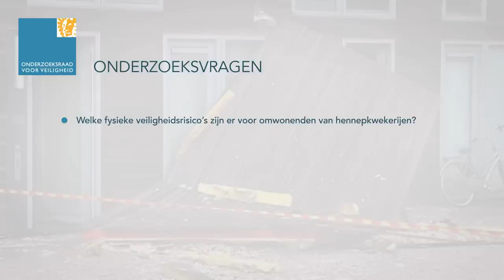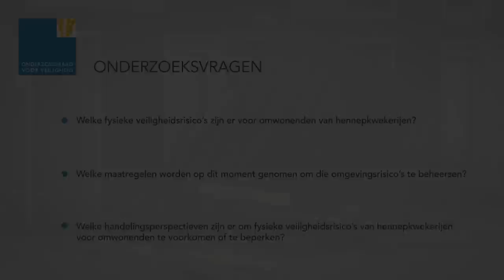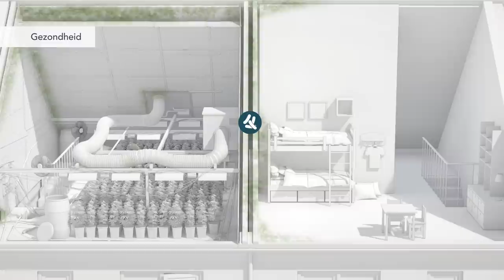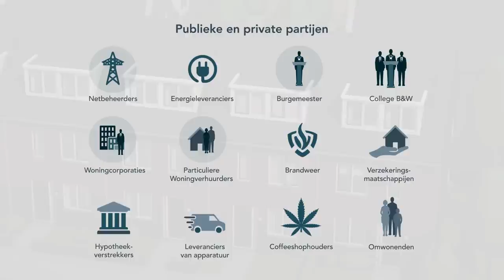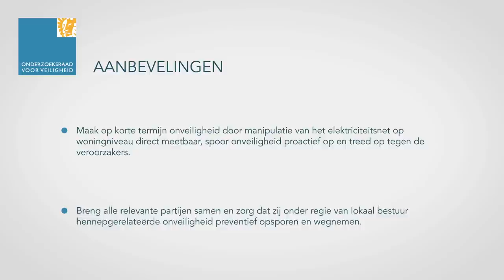Omgevingsveiligheid hennepkwekerijen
In Nederland is hennepteelt niet toegestaan. Toch zijn er naar schatting 10.000 tot 30.000 hennepkwekerijen. Een groot deel van deze hennepkwekerijen bevindt zich in woningen en veroorzaakt veiligheidsrisico’s voor omwonenden door overbelasting van de elektriciteit. Om de veiligheid van omwonenden van hennepkwekerijen te verbeteren moeten publieke en private partijen samenwerken en maatregelen nemen om onveilige woonsituaties als gevolg van hennepteelt te voorkomen. Dat schrijft de Onderzoeksraad voor Veiligheid in het vandaag verschenen rapport ‘Omgevingsveiligheid hennepkwekerijen’.